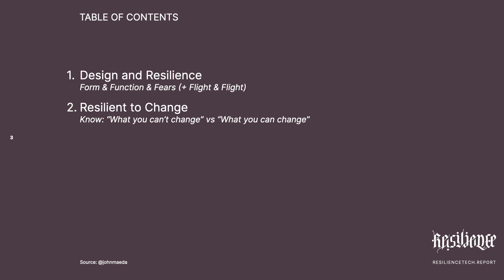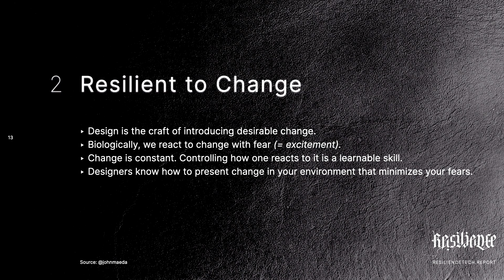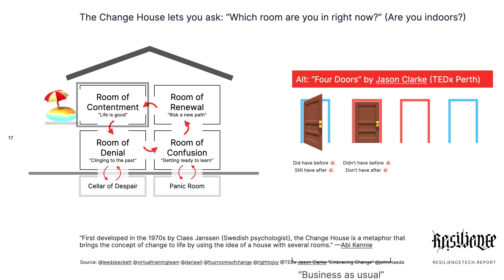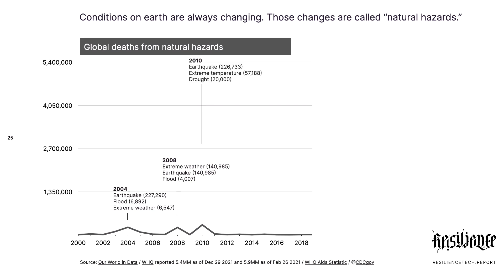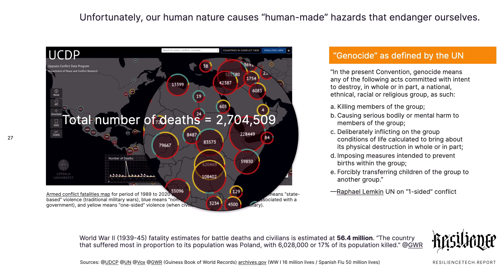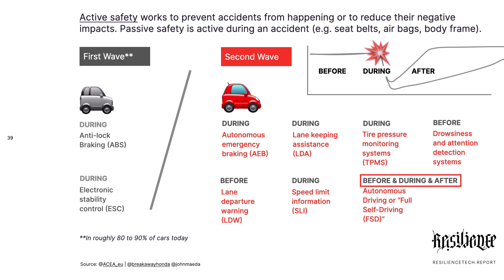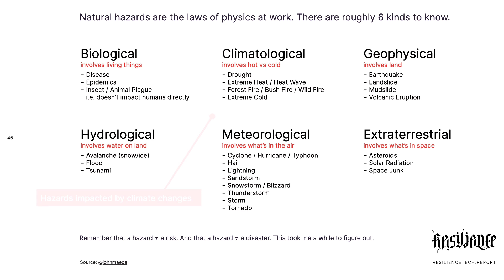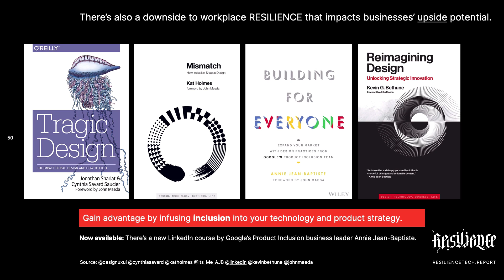Resilience Tech Report '22 in 10-minutes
Presented at SXSW on March 11, 2022 to gather my thoughts on how individuals and businesses use tech (and grit) to achieve RESILIENCE. via the no-track download button you can see below the embedded YT video. Enjoy! —JM